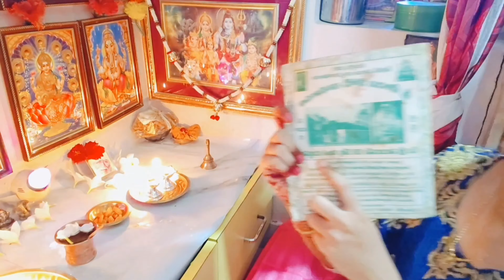My Thursday Routine | Please Like, Share & Subscribe to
Are you ready for some top-notch entertainment? Look no further! From hilarious skits to jaw-dropping challenges, we've got something for everyone. I promise to keep you entertained and coming back for more!